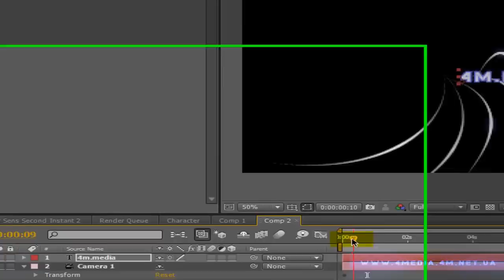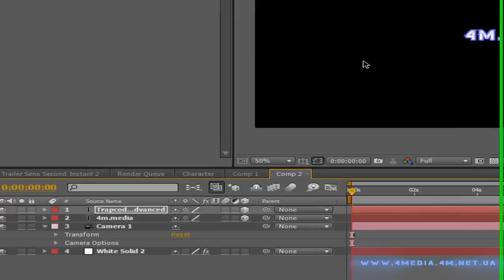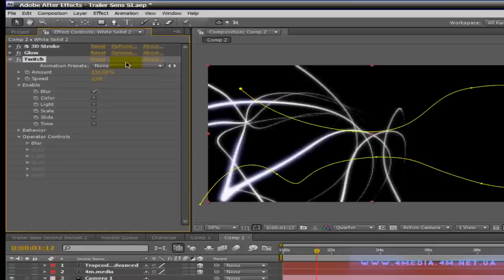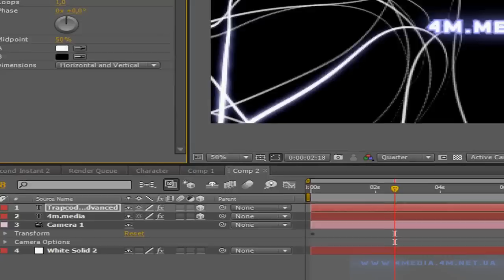Advanced Trapcode Part2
Part #2, Download full ftp://4media.4m.net.ua/Video/Tutorials/Advanced%20Trapcode%20Full.rar